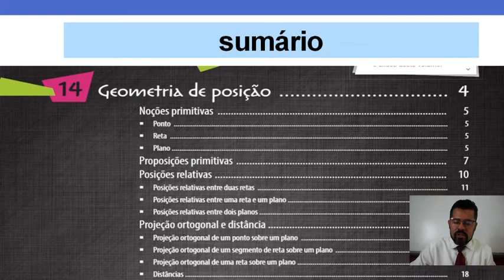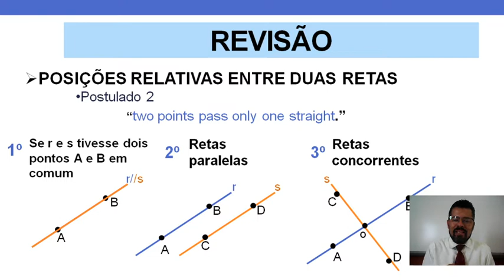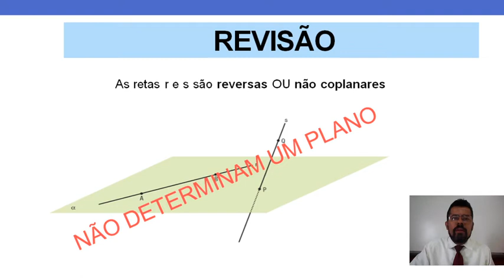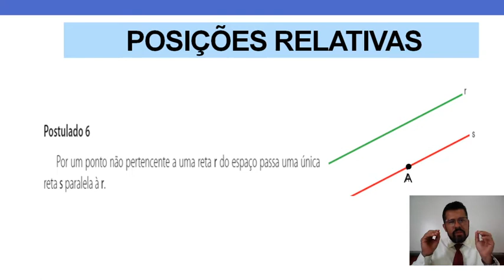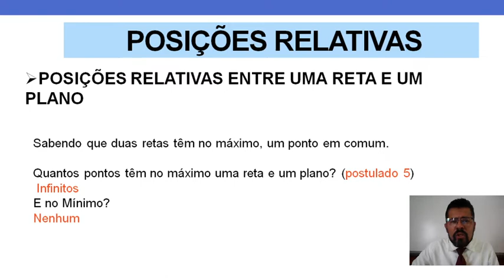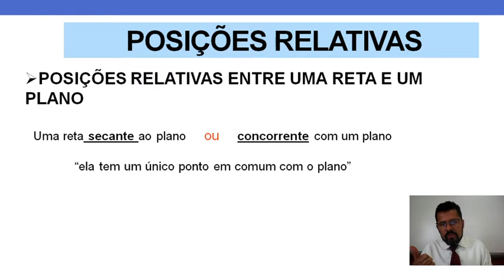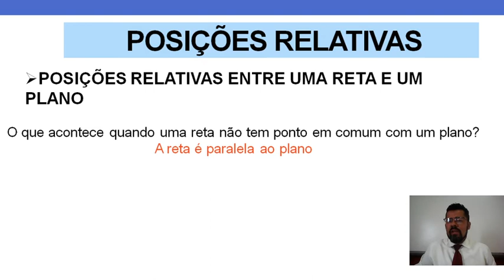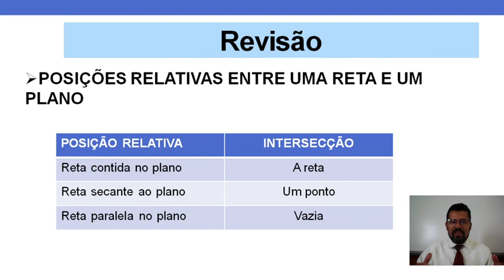MATEMÁTICA - 2º ano EM - Geometria de posição aula - MARTURIAN